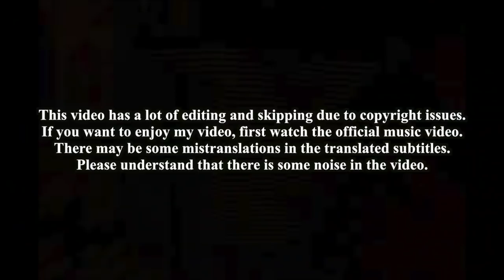🇲🇳🇰🇷🔥Korean Hiphop Junkie react to Lil Thug E - Big LIFE (MGL/ENG SUB)